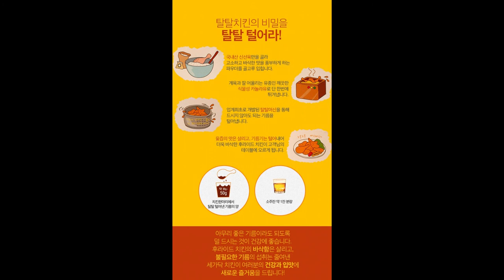세가닥치킨 라디오CM (2012.5~)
작곡 : 김영
노래 : 김영 외 1명

제작, 녹음, 믹싱 : 다스름미디어